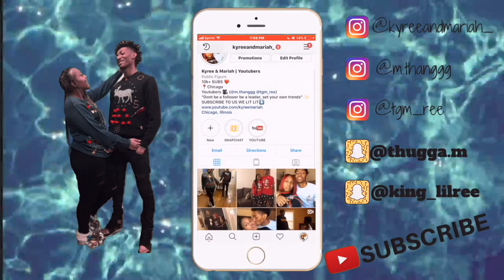BOYFRIEND Rates My Outfits From 1-10 Ft . AFRICAN MALL 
FAQ
Mariah: 21 (OCT. 3)
Kyree: 20  (JUNE. 5)
Located: Chicago